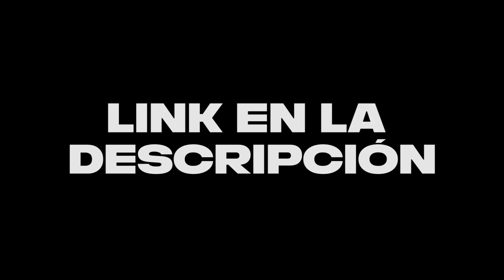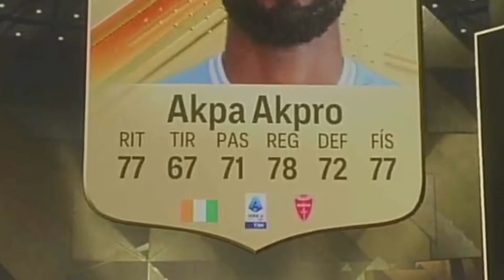💥ÉPICO - EA FC 24 me TROLLEA y luego SALE ESTO - mega pack opening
INCREIBLE!!! En este mega pack opening de EA FC 24 el juego me hizo un troll MARAVILLOSO, pero tuve mi REVANCHA. VEN A VERLO!

Acordate que lo mejor SIEMPRE ESTÁ POR VENIR

EAFC 24
EA FC 24
EA FC 24 TRADEOS
EA FC 24 INVERSIONES
TRADEO EA FC 24
INVERSIONES EA FC 24
GANA 100K A LA HORA EA FC 24
EA FC 24 CONSIGUE 100K A LA HORA
EA FC 24 TRADEO
EA FC 24 GAMEPLAY
EA FC 24 NOVEDADES
EA FC 24 ACTUALIZACIÓN
EA FC 24 PARCHE
EA FC 24 REAL MADRID
EA FC 24 FC BARCELONA
EA FC 24 FUTURE STAR
EA FC 24 LICENCIAS
EA FC 24 ULTIMATE TEAM
EA FC 24 RONALDINHO
EA FC 24 RONALDO
EA FC 24 PELÉ
EA FC 24 ICONOS
EA FC 24 ICONO
EA FC 24 HÉROES
EA FC 24 REVIEW
EA FC 24 BUGS
EA FC 24 BUG
EA FC 24 FAILS
EA FC 24 FAIL
EA FC 24 GLITCH
EA FC 24 HANDICAP
EA FC 24 TOP GOLES
EA FC 24 GOLAZOS
EA FC 24 ROAD TO PRIMERA
EA FC 24 PS4
EA FC 24 PS5
EA FC 24 XBOX ONE
EA FC 24 PC
EA FC 24 NINTENDO SWITCH
EA FC 24 EA ACCESS
EA FC 24 MEDIAS CONFIRMADAS
EA FC 24 MEDIAS OFICIALES
EA FC 24 RATINGS
EA FC 24 SKILLS
EA FC 24 LIGA SANTANDER
EA FC 24 PREMIER LEAGUE
EA FC 24 PLANTILLA BARATA
EA FC 24 EQUIPO BARATO
EA FC 24 PLANTILLA CHETADA
EA FC 24 EQUIPO CHETADO
EA FC 24 PLANTILLA HÍBRIDA
EA FC 24 FORMACIÓN
EA FC 24 FORMACIONES
EA FC 24 TÁCTICAS PERSONALIZADAS
EA FC 24 INSTRUCCIONES DE JUGADOR
EA FC 24 SBC
EA FC 24 SQUAD BATTLES
EA FC 24 SQUAD BATTLE
EA FC 24 FUT CHAMPIONS
EA FC 24 RECOMPENSAS TOP 100
EA FC 24 RECOMPENSAS ÉLITE 1
EA FC 24 RECOMPENSA
EA FC 24 PACK OPENING
EA FC 24 FUT DRAFT
EA FC 24 HÍBRIDO DE LIGAS
EA FC 24 HÍBRIDO DE LIGA Y PAÍS
EA FC 24 HÍBRIDO DE PAÍSES
EA FC 24 POTM
EA FC 24 ONES TO WATCH
EA FC 24 OTW
EA FC 24 CAMINANTE IN A PACK
EA FC 24 CAMINANTES
EA FC 24 WALKOUT
EA FC 24 WALKOUTS
EA FC 24 PANELES
EA FC 24 REWARDS
EA FC 24 TUTORIAL DE REGATES
EA FC 24 TUTORIAL DE CÓMO DEFENDER
EA FC 24 TUTORIAL DE DEFENSA
EA FC 24 TUTORIAL DE TIROS
EA FC 24 TUTORIAL DE TIROS LEJANOS
EA FC 24 TUTORIAL DE FALTAS
EA FC 24 TUTORIAL DE FALTAS LEJANAS
EA FC 24 CONSEJOS
EA FC 24 TOTY
EA FC 24 TOTS
EA FC 24 TOTW
EA FC 24 HALLOWEEN SCREAM CARDS
EA FC 24 CARD
EA FC 24 GRATIS
EA FC 24 SORTEO
EA FC 24 MONEDAS
EA FC 24 BLACK FRIDAY
EA FC 24 actualizacion skills
comprar monedas EA FC 24
vender monedas EA FC 24
EA FC 24 ÚLTIMO EQUIPO, EA FC 24 FILTROS DE SNIPING, EA FC 24 SNIPING, METODO DE TRADEO EA FC 24, EA FC 24 TRADING, EA FC 24 CÓMO SNIPEAR, EA FC 24 TUTORIAL DE SNIPING, Plantillas de EA FC 24, PLANTILLAS EA FC 24, EA FC 24 MEDIAS, Fut Draft EA FC 24, GLITCHES DE EA FC 24, EA FC 24 PLANTILLAS BARATAS, DISEÑOS DE EA FC 24, EA FC 24 plantilla 100k, EA FC 24 plantilla 150k, EA FC 24 plantilla 200k, EA FC 24 plantilla 300k, EA FC 24 como conseguir monedas rapido, Kolderiu, DjMaRiio, Cacho01, fifa 23 ultimate team, EA FC 24 español, EA FC 24 ps4, EA FC 24 ps5, EA FC 24 equipo barato, EA FC 24 plantilla barato, EA FC 24 equipo inicial, equipo inicial, equipo barato,  DE LIGAS plantilla inicial, plantilla barata, liga santander, equipo inicial liga santander, la mejor plantilla economica EA FC 24, EA FC 24 mi primera plantilla, DjMaRiiO , como hacerte rico en EA FC 24, como conseguir monedas en EA FC 24, como ganar monedas rapido en EA FC 24, urufifaclub, urufifaclub tradeos, tradeos EA FC 24, plantillas baratas y chetadas EA FC 24, EA FC 24 web app, EA FC 24 inversiones, ganar monedas ea fc 24, comprar monedas EA FC 24
EA FC 24, eafc 24, fc 24, ea fc 24 pack opening, ea fc 24 mega pack opening, pack opening fc 24, pack opening ea fc, djmariio, rulas 47, choosey, senpi, sobres fc 24, sobres ea fc 24, sobres ea fc, caminante ea fc 24, doble caminante fc 24, caminante fc 24, ea fc 24 gameplay, abuelonchos